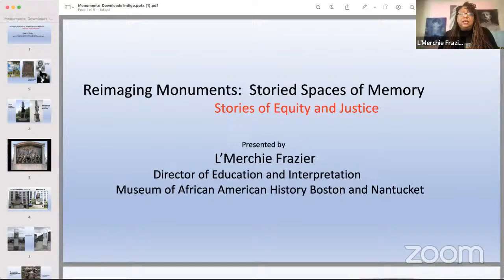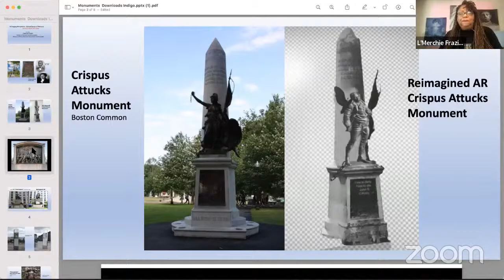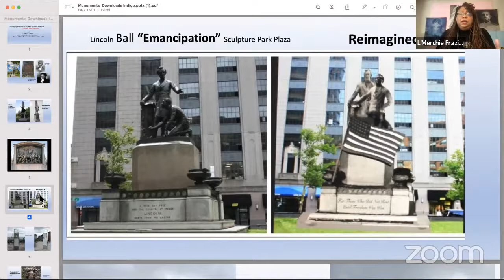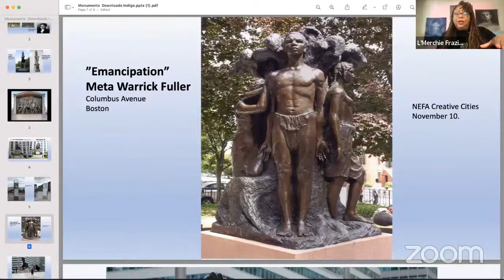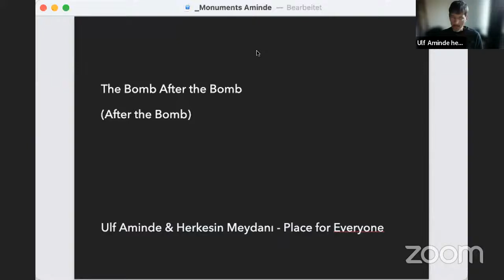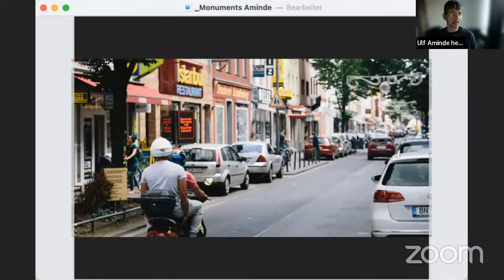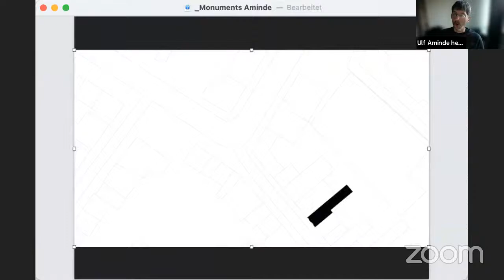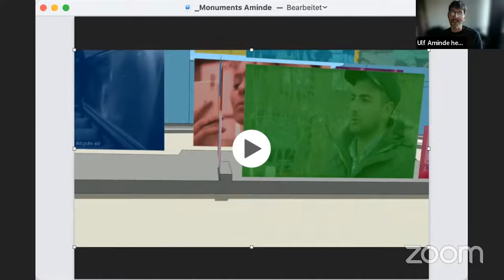What Makes A Monument?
Taking a closer look at the process behind conceptualizing and building new monuments with perspectives from Germany and the US. How democratic is the process?

Panelists:
L'Merchie Frazier, visual and performance artist /educator /consultant
Ulf Aminde, artist, performer, filmmaker and activist

Moderator:
Devin Morris, cofounder and executive director of The Teacher's Lounge